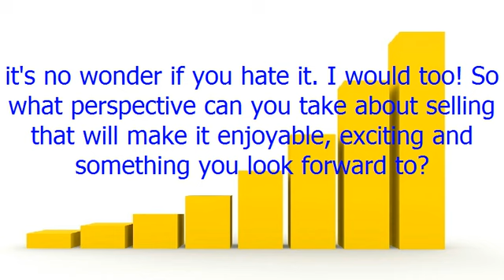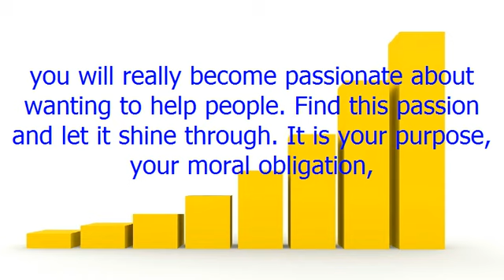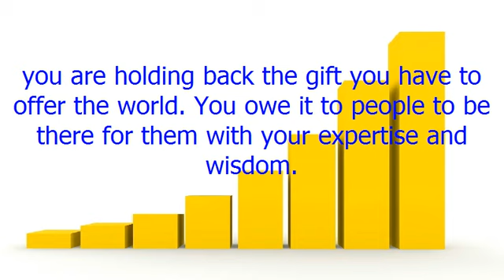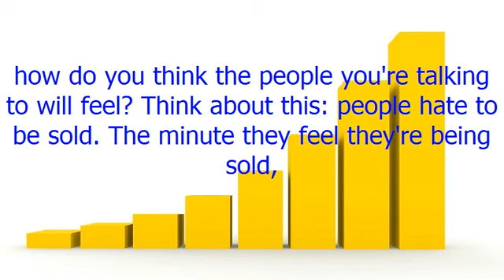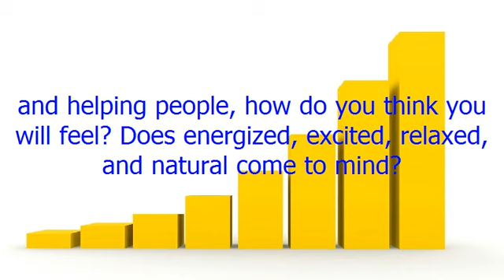A Simple Sales Strategy Define What Selling Is!